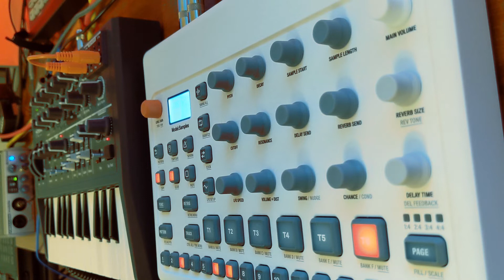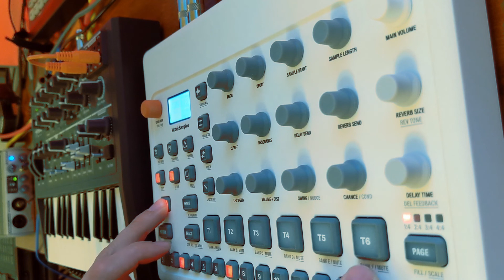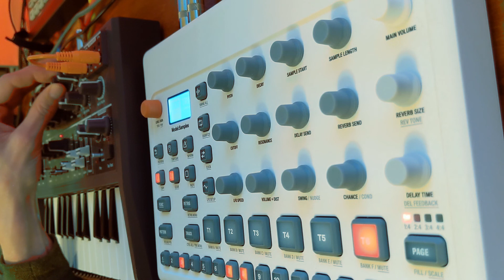gravity.wav (model:samples + microbrute)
another techno sketch with elektron model:samples + microbrute

clocked from daw